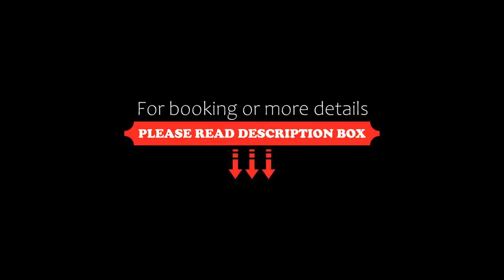Hotel Ours Blanc Wilson, Toulouse, France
About Property:
You're eligible for a Genius discount at Hotel Ours Blanc - Wilson! To save at this property, all you have to do is sign in.
Located in the very heart of Toulouse, Hotels Ours Blanc is in a prime position close to the Wilson, Victor Hugo and Capitole squares. Toulouse Stadium is 3.5 km away.
Hotel Ours Blanc - Wilson boasts 32 elegantly decorated rooms in which to enjoy a quiet and relaxing atmosphere. All rooms are soundpr...
Property Type: Hotel
Address: 2 Rue Victor Hugo, 31000 Toulouse, France
Searching For
1. Hotel Ours Blanc Wilson - Toulouse - France
2. Hotel Ours Blanc Wilson - Toulouse - France Address
3. Hotel Ours Blanc Wilson - Toulouse - France Rooms
4. Hotel Ours Blanc Wilson - Toulouse - France Amenities
5. Hotel Ours Blanc Wilson - Toulouse - France Offers and Deals
Audio Credit:
Track Title: Subway Dreams
Artist: Dan Henig